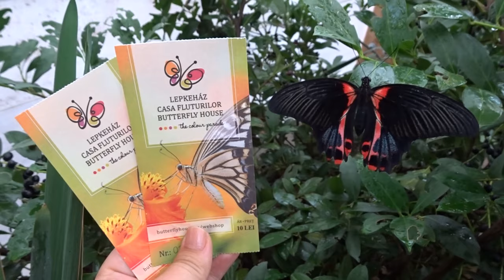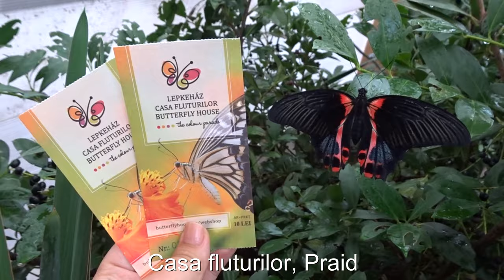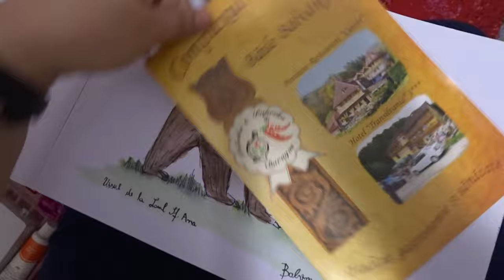Travel Vlog| Transilvania| Day 3| Barajul Frumoasa, Barajul Zetea, Cariera de Andezita Chileni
♥ Aparatura folosită:
Nikon D3200